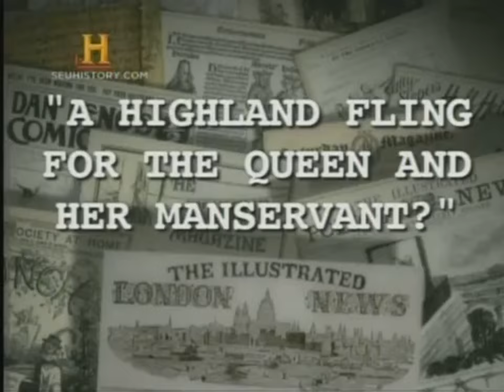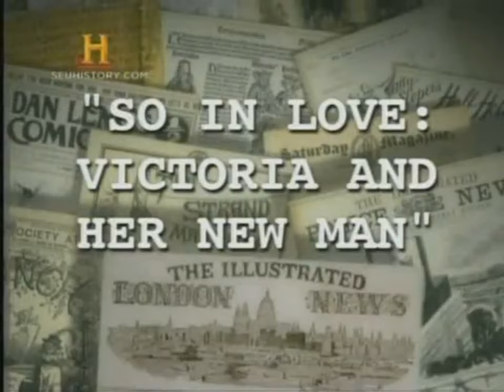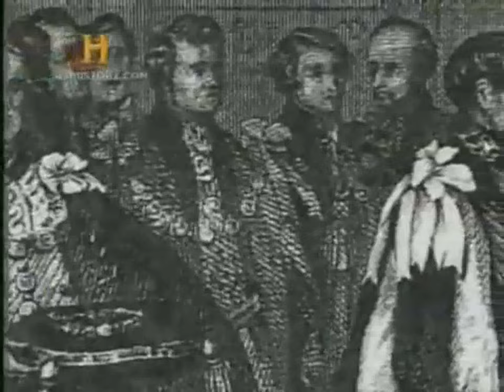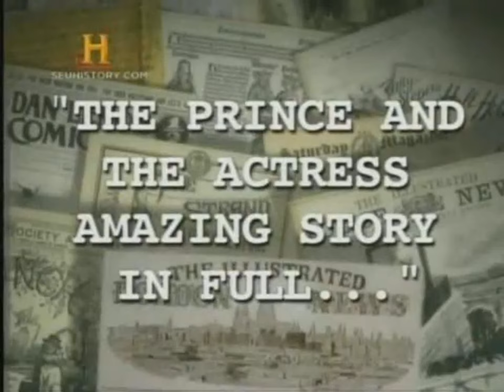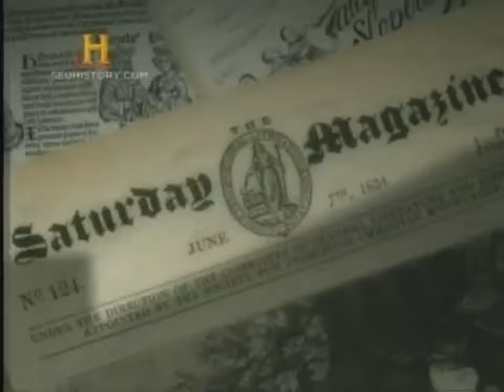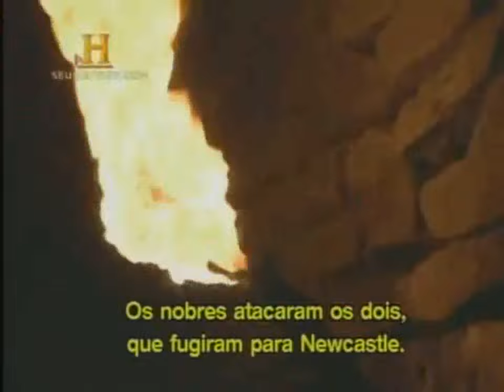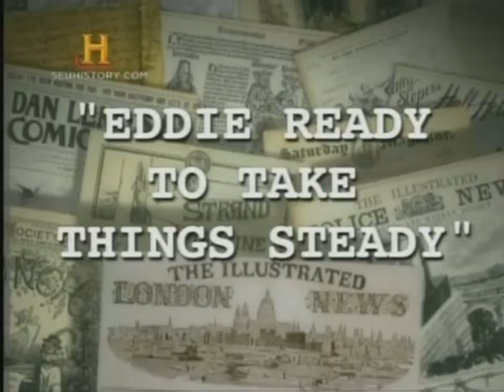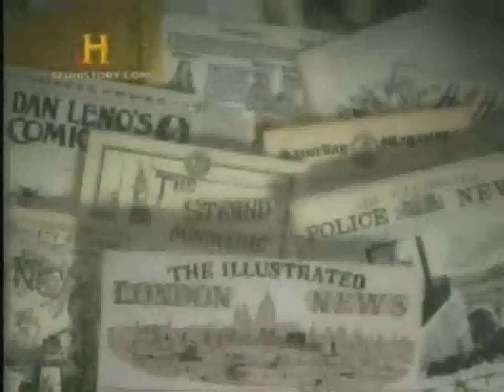A Vida dos Privada Poderosos Reis e Rainhas da Inglaterra [Documentário]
Os grandes e famosos Reis e Rainhas da Inglaterra, o velho ditado foi provado por diversas vezes: "O Poder corrompe, O Poder absoluto corrompe absolutamente".

É um pesadelo ser famoso hoje em dia e a imprensa segue todos os seus movimentos e registra todas as suas indiscrições. No passado aqueles que nos governavam não tinham esse problema. Não precisavam ter fotógrafos e jornalistas relatando seus mais intimos segredos. Estavam a salvo das manchetes e revistas.

 Hoje vamos acabar com esses segredos e mostrar a vida privada. A vida privada dos antigos governantes é uma série que conta histórias de reis homossexuais, rainhas pervertidas, governantes estranhos e loucos czares russos. Com recriações atmosféricas e reconstruções históricas, esse documentário separa o mito da imagem e demonstram de fato que corrupção e desonestidade são tão antigos quanto a própria humanidade.

💬 Comentar
📱📲 Compartilhar

Muito Obrigado! 👏🏻😀👍🏻